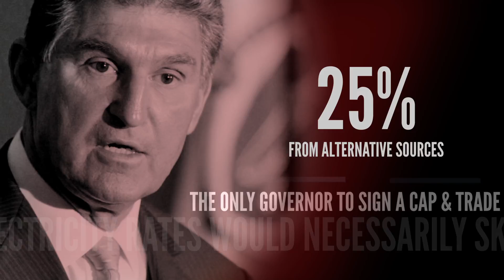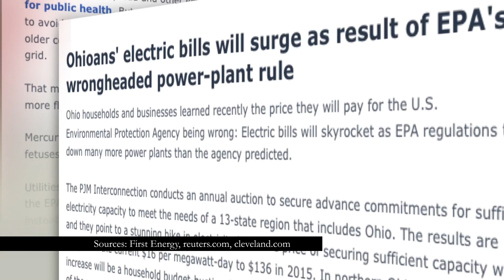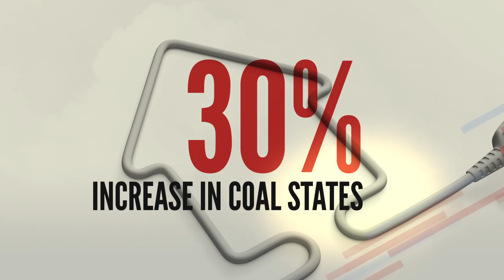Albright Power Station